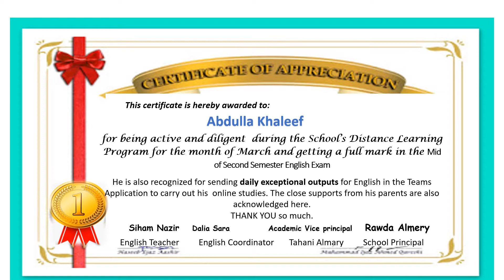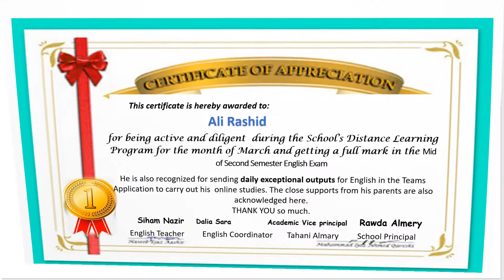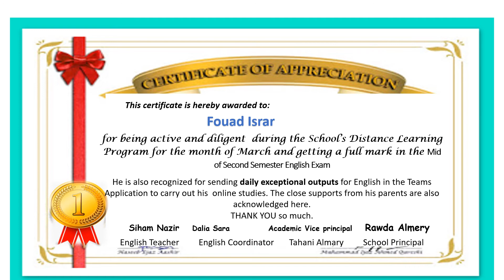تكريم الطلاب المتفوقين الحاصلين على درجات نهائيه فى منتصف الفصل الدراسى الثانى